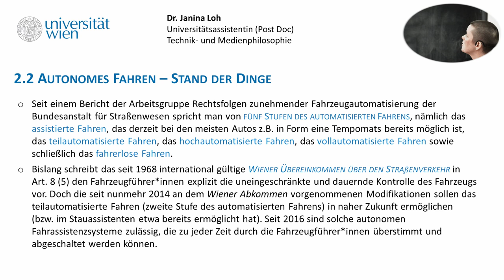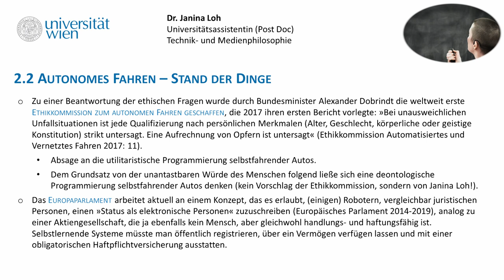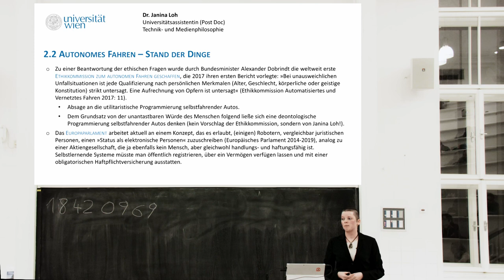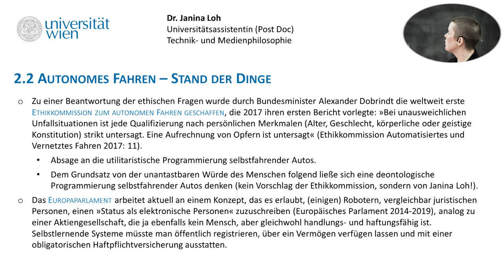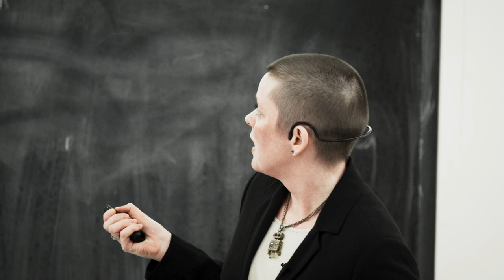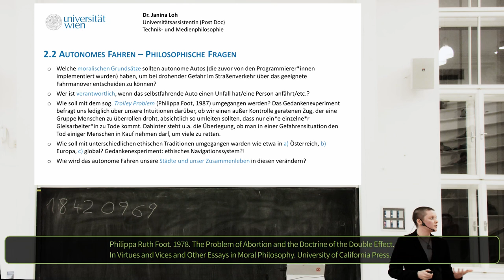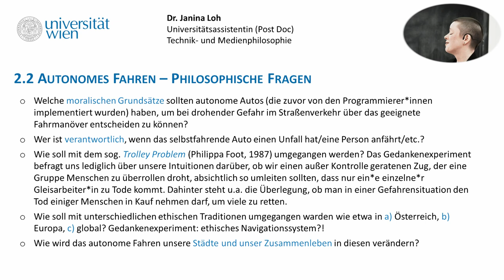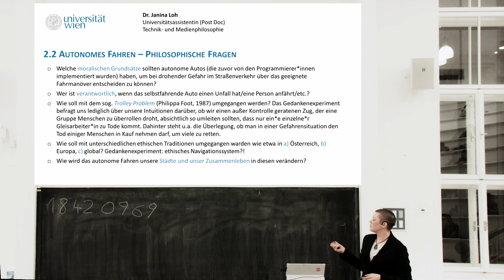[DIGI] L3T2 Autonomes Fahren